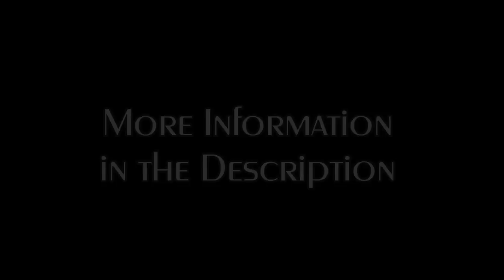Naruto | Battle/Motivational Soundtracks Collection | Fairy Tail